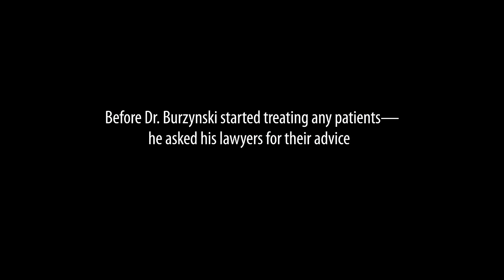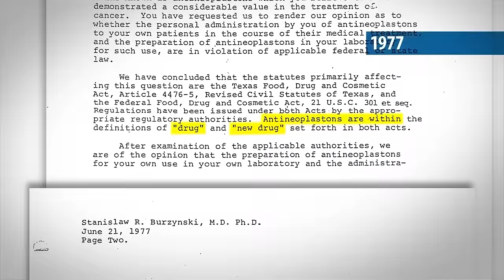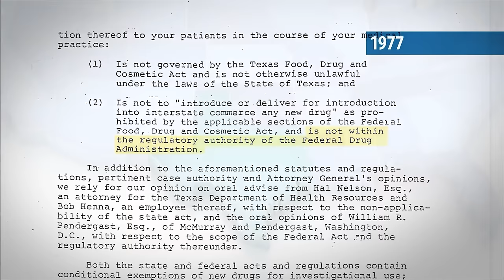Suppressing a cure for more than 40 years! BURZYNSKI: THE CANCER CURE COVER-UP - FULL DOCUMENTARY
Burzynski: The Cancer Cure Cover-up is the story of a pioneering biochemist who discovered a unique and proprietary method of successfully treating most cancers.

Director: Eric Merola

This documentary takes the audience on a near 50-year journey both Dr. Burzynski and his patients have been enduring in order to obtain FDA-approved clinical trials of Antineoplastons. Defying the face of skepticism, legal attacks from state and federal agencies, and a powerful propaganda campaign to stop Burzynski – this doctor and his patients are still going strong.

This film is under a non-exclusive license from Sideways Films